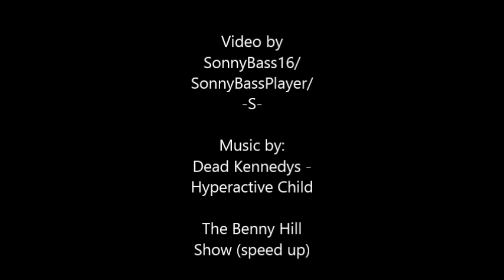The Bad Jury - La Cattiva Giuria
A fun video I made with Minecraft that goes out to all the bands and the musicians who met disrespectful juries. It's a true story, the only invented thing is the boom they actually deserved.

My band's page on Facebook!